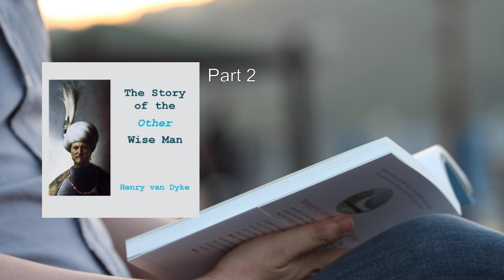Story of the Other Wise Man ❤️ By Henry van Dyke FULL Audiobook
Here's a detailed summary of "The Story of the Other Wise Man" by Henry van Dyke:

In this poignant tale, we follow the journey of Artaban, a fourth wise man who sets out to find the newborn King of the Jews. Like his three companions, Artaban observes celestial signs heralding the birth of a divine ruler. Armed with precious gifts—a sapphire, a ruby, and a priceless pearl—he embarks on a pilgrimage to Bethlehem.

However, fate intervenes. Along the way, Artaban encounters a dying man who desperately needs his help. Moved by compassion, he stays to assist, missing the caravan of the other wise men. Now separated from his peers, Artaban faces a dilemma: he cannot cross the desert with only a horse. To continue his quest, he must sell one of his treasures.

Undeterred, Artaban presses on, but he arrives in Bethlehem too late. The Holy Family has already fled to Egypt. Despite his setbacks, Artaban remains steadfast. He saves a child's life by sacrificing another treasure. Over the years, he searches for Jesus, performing acts of charity wherever he goes.

Thirty-three years pass, and Artaban remains a pilgrim, a seeker of light. Finally, he reaches Jerusalem just as Jesus is crucified. Using his last treasure—the precious pearl—he ransoms a young woman from slavery. But a falling roof tile strikes him, and he faces death. In his final moments, a voice reassures him: "Inasmuch as thou hast done it unto one of the least of these my brethren, thou hast done it unto me" (Matthew 25:40).

Artaban dies in a radiance of wonder and joy, knowing that his treasures were accepted. The Other Wise Man, though he missed the moment of Christ's birth, found his King through a lifetime of compassionate deeds.

This timeless story reminds us that our paths to goodness and grace may not always be direct, but every act of kindness matters. Artaban's unwavering quest and selfless actions illuminate the true meaning of faith and love.

More: Wise Man, Bethlehem, Gifts
Star, Pilgrim, Medes
Magi, Christmas, Journey
Seeker, Denial, Soul
Fragments, Heart, Presence

00:00:00 Part 1
00:30:38 Part 2